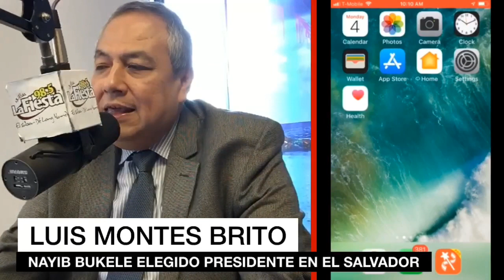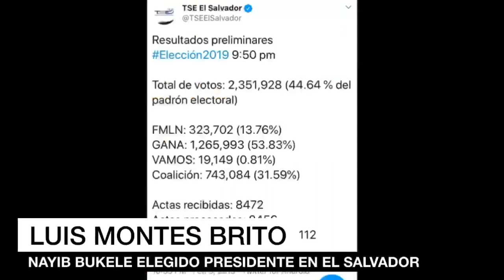por que ganó NAYIB BUKELE la presidencia de El Salvador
NAYIB BUKELE PRESIDENTE DE EL SALVADOR